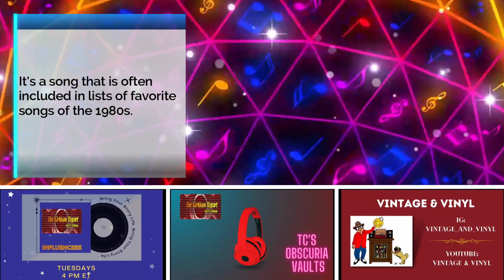The Kirkham Report presents TC's Obscuria Vaults - November 20 2023